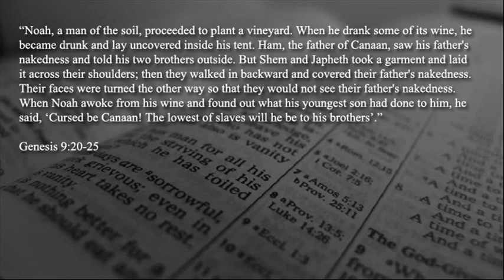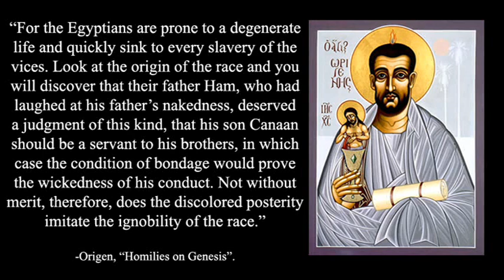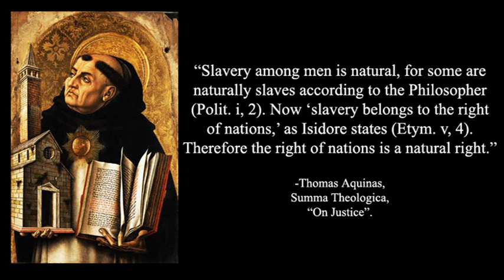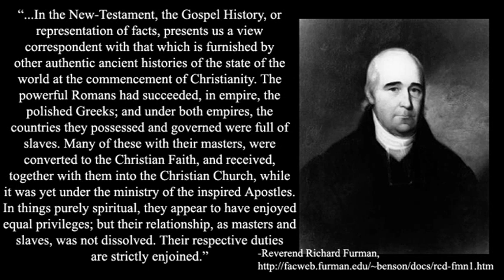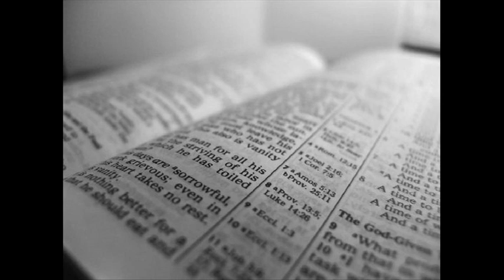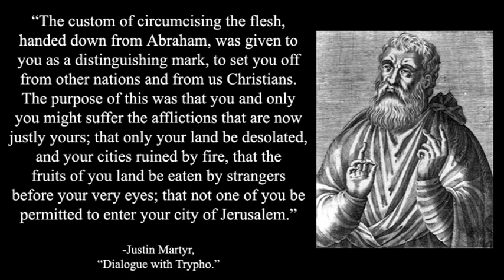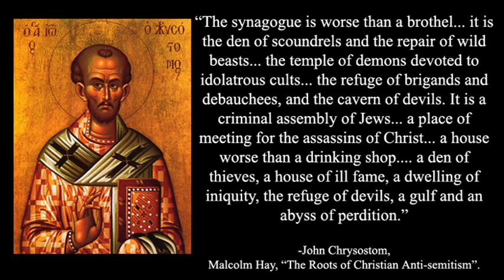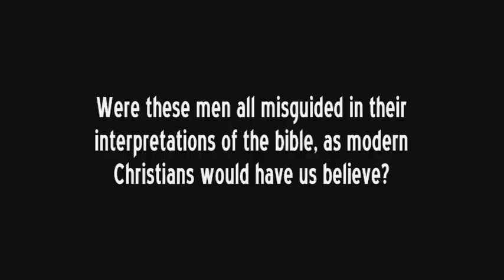Bible-Inspired Racism (1 of 3)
The first installment of a three-part video series on how the bible has inspired racism in the centuries since its creation. Part one covers the self-professing Christians who fought slavery and believed in the inferiority of blacks and Jews. Christianity has not ever been about equality.